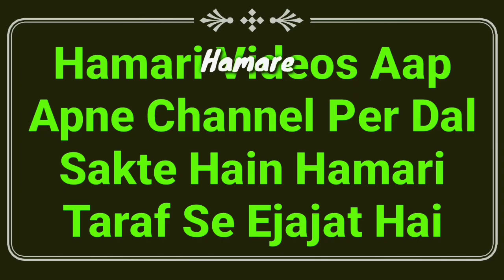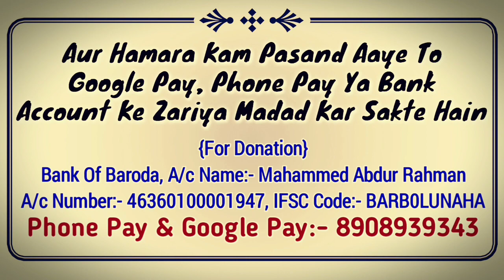Peshab Rok Kar Namaz Padhna? | Namaz Ke Masail | Namaz Kab Makrooh Hogi? | Mufti Abdur Rahman | MARB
Namaz ke important masail ka bayan hai ke peshab rok kar namaz padhna kaisa hai? full details ke sath video by Mufti Abdur Rahman Banahara MARB Deeni Malumaat YouTube Channel

2⃣ WhatsApp Par Ham Se Judne Ke Liye Aap Apne WhatsApp Number Se Hamare WhatsApp Number Ko Apna Naam Aur Mukammal Adress Ke Saath Add Likh Kar SMS Send Karen,

3⃣ Koi Sawal Yani Masla Masaail Puchna Ho To Aap Comment Ke Zarya Puch Sakte Hain Ya Mufti Sahab Ke Number Par Call Kar Ke Puch Sakte Hain,

4⃣ Channel Ke Bare Mein Kuch Batana Ho Ya Aap Apni Video Dalna Chahte Hain To Rabta Kar Sakte Hain,
🌎MARB🌎
Channel By :- Mufti Abdur Rahman Banahara
Full Adress:-